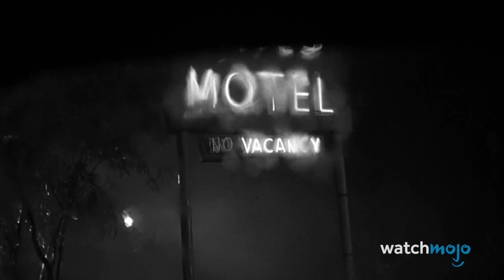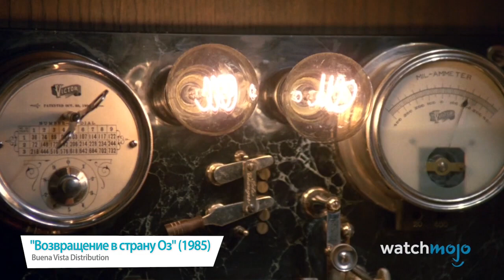Топ 10 Самых Страшных Мест в Фильмах Ужасов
У нас есть какое-то нехорошее предчувствие...Добро пожаловать на WatchMojo Россия, и сегодня мы ведем обратный отсчет десятки самых страшных мест для фильмов ужасов.

Как распределились места:

#10 Кладбища
#9 Парковки
#8 Открытый океан
#7 Парк аттракционов
#6 Открытый космос
#5 Отели
#4 Больницы\Психушки